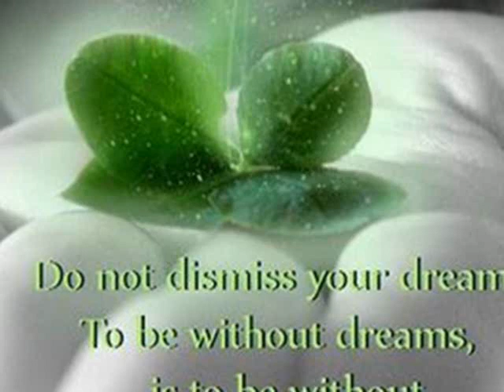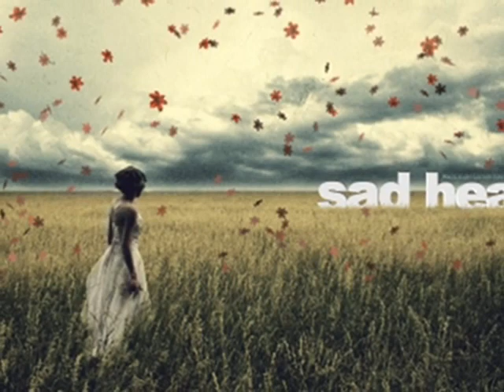When I need You - Celine Dion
Lyrics:
When I need you
Just close my eyes and I'm with you
And all that I so want to give you
It's only a heart beat away

When I need love
I hold out my hands and I touch love
I never knew there was so much love
Keeping me warm night and day

Miles and miles of empty space in between us
A telephone can't take the place of your smile
But you know I wont be traveling forever
It's cold out, but hold out and do like I do

I just close my eyes and I'm with you
And all that I so want to give you babe
It's only a heartbeat away

It's not easy when the road is your driver
Honey, that's a heavy load that we bear
But you know I won't be traveling a lifetime